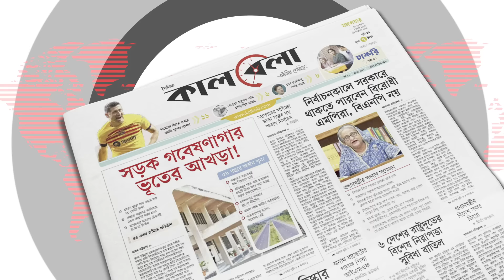বদলে যাচ্ছে ৫, ১০ ও ২০ টাকার নোট | 5, 10 And 20 Taka Notes Are Changing | Money | Kalbela